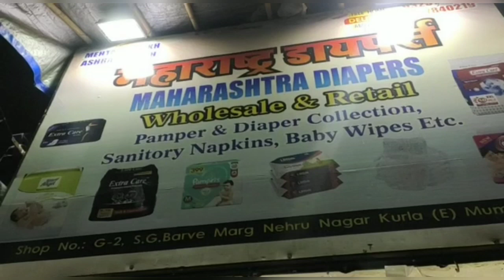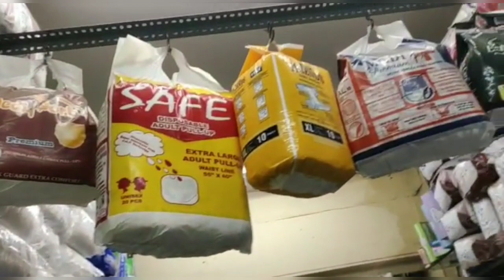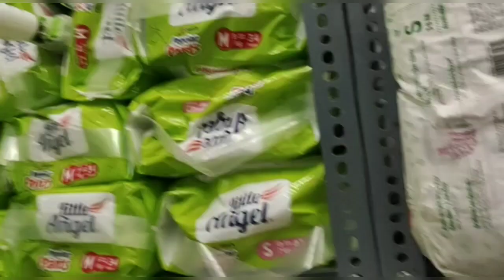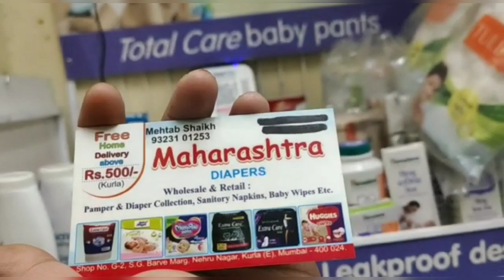Baby diaper wholesale and retail Kurla East in Mumbai 10 to 50% discount on MRP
Baby diapers wholesale and retail Kurla East Himalaya diaper baby diaper newborn baby all product lotion shampoo powder baby powder adult diapers wholesaler libro diaper Pampers extra care baby diaper 10 to 50% discount on MRP adult diaper baby diaper ladies pad all baby products bottle baby bottles